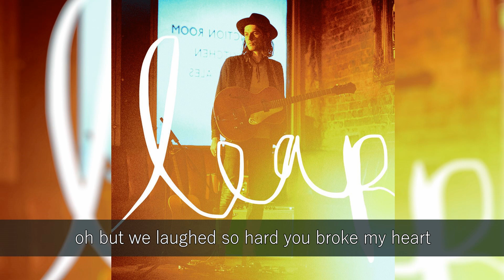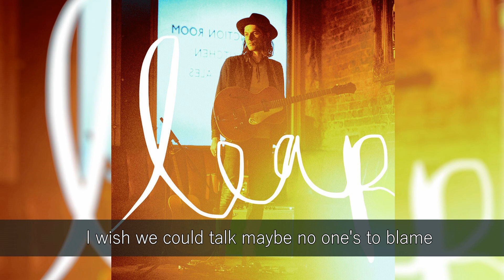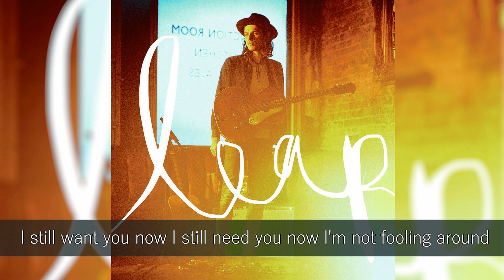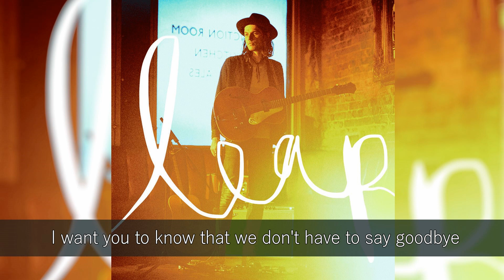JAMES BAY - GIVE ME THE REASON STRIPPED ACOUSTIC LYRICS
SONG TITLE: GIVE ME THE REASON (STRIPPED ACOUSTIC)
ALBUM TITLE: LEAP (2022)